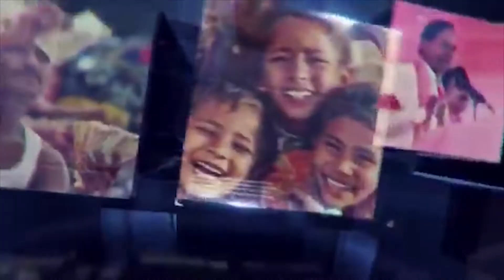స్పీకర్ వైఖరికి వీణవంక లో నిరసన దీక్ష అంబేద్కర్ విగ్రహం వద్ద నల్ల రిబ్బన్ తో ధర్నా | sakshitha news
స్పీకర్ వైఖరికి వీణవంక లో నిరసన దీక్ష..
అంబేద్కర్ విగ్రహం వద్ద నల్ల రిబ్బన్ తో ధర్నా...

శాసనసభలో కాంగ్రెస్ పార్టీ సభ్యుల పట్ల స్పీకర్ పోచారం శ్రీనివాస్ రెడ్డి వైఖరిని నిరసిస్తూ మంగళవారం రోజున వీణవంక మండలం లోని ఇప్పలపల్లి గ్రామంలో అంబేద్కర్ విగ్రహం వద్ద నల్ల రిబ్బన్ తో ధర్నా చేశారు అనంతరం పలువురు నాయకులు మాట్లాడుతూ.
కాంగ్రెస్ పార్టీ పిసిసి అధ్యక్షుడు రేవంత్ రెడ్డి పిలుపు మేరకు ఈ యొక్క కార్యక్రమాన్ని ని నిన్నటి రోజున శాసనసభలో కాంగ్రెస్ సభ్యుల పట్ల స్పీకర్ పోచారం శ్రీనివాస్ రెడ్డి సీఎల్పీ నేత భట్టి విక్రమార్క పై చేసిన అనిశ్చిత  వ్యాఖ్యను ఉపసంహరించుకోవాలని తన శైలిని మార్చుకోవాలని వారన్నారు పి ఎం కేసీఆర్ ఆర్ సైకిళ్లతో సమర నడపడం దుర్మార్గమన్నారు రాష్ట్ర బడ్జెట్లో అమరవీరుల కుటుంబాలకు నిరుద్యోగ భృతి పైసా కూడా కేటాయించకపోవడం దారుణమన్నారు సొంత స్థలంలో ఇల్లు కట్టుకుంటే 5 లక్షల రూపాయలు ఇస్తామని ఇప్పుడు 3 లక్ష లకే కుదించాలని వివరించారు రాబోయే ఎలక్షన్ లో కాంగ్రెస్ పార్టీ అధికారంలోకి రావడం కాల్ చేయమన్నారు
మళ్లీ నీ లాంటి సంఘటన పునరావృతం కాకుండా చూసుకోవాలని వారు సూచించారు ఈ కార్యక్రమంలో లో కాంగ్రెస్ పార్టీ నాయకులు
చింతల శ్యామ్ సుందర్ రెడ్డి, భగవాన్ రెడ్డీ, సాహెబ్ హుస్సేన్, వెంకన్న, తిరుపతి, జైపాల్ రెడ్డీ,గడ్డం కుమార్, ఘట్టన్నా, అంజి బాబు, చింతల హరీష్ రెడ్డి, కోమల్ రెడ్డీ తిరుమలేష్, సురేందర్, సతీష్, ప్రశాంత్, రశేద్ బాబా,సైఫ్ అన్సారీ. కార్యకర్తలు పాల్గొన్నారు..